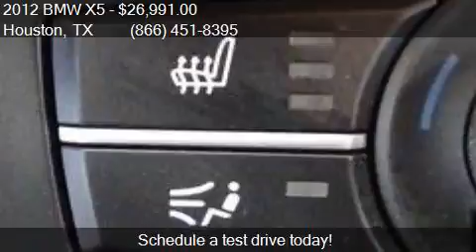2012 BMW X5 xDrive50i AWD 4dr SUV for sale in Houston, TX 77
This 2012 BMW X5 xDrive50i AWD 4dr SUV is for sale in Houston, TX 77598 at Texas Auto South.

Engine: 4.4L V8
Transmission: Automatic 8-Speed
Color: Carbon Black Metallic
Mileage: 59088
Contact Texas Auto South 16200 Hwy 3 Houston, TX 77598 to test drive this 2012 BMW X5 xDrive50i AWD 4dr SUV today.